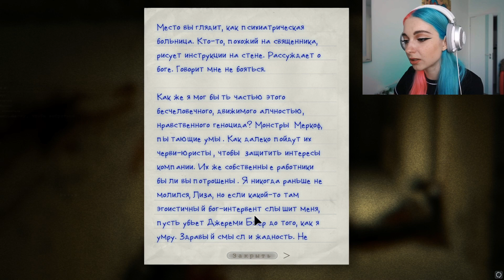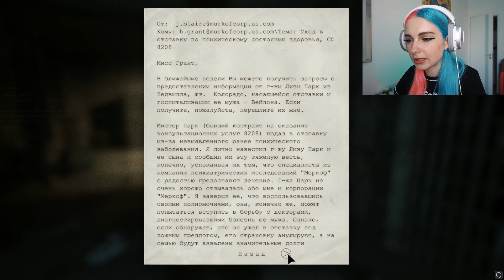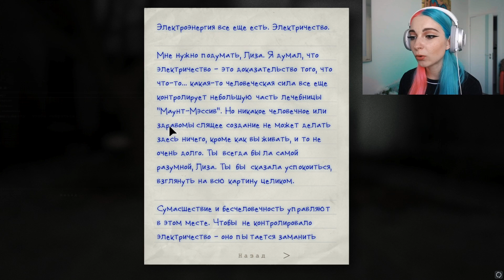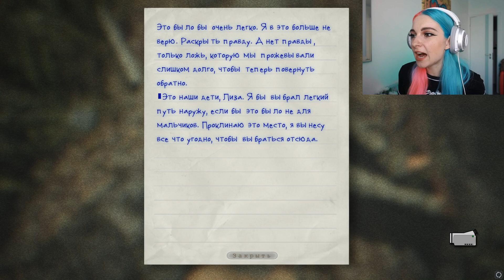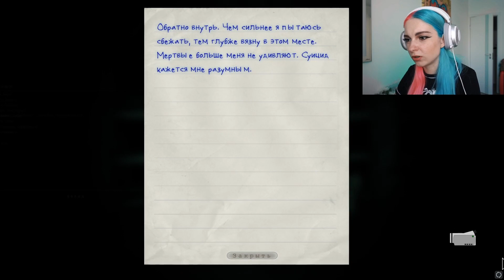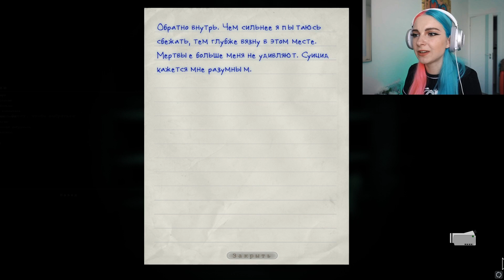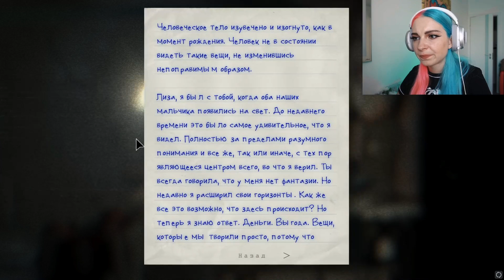ВЛОГ из ПСИХУШКИ! ► OUTLAST: Whistleblower ► Полное прохождение АУТЛАСТ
►►►►► РЕКОМЕНДУЮ ПОСМОТРЕТЬ ►►►►►
►►►►► Прочая информация ►►►►►
Всем привет, добро пожаловать на мой новый Игровой канал Тилька Play - сегодня я начну проходить Outlast / Аутласт — компьютерная игра в жанре survival horror от первого лица, разработанная и выпущенная компанией Red Barrels